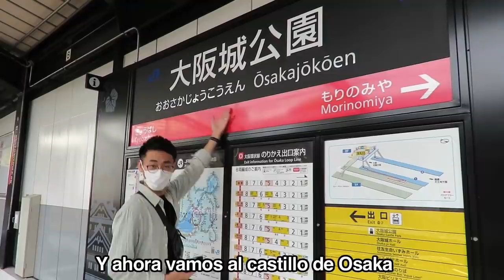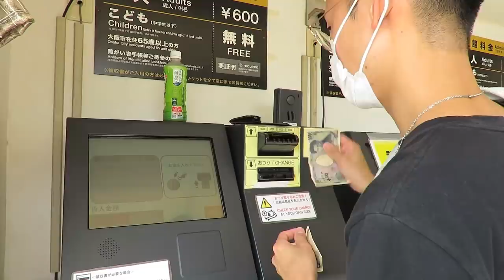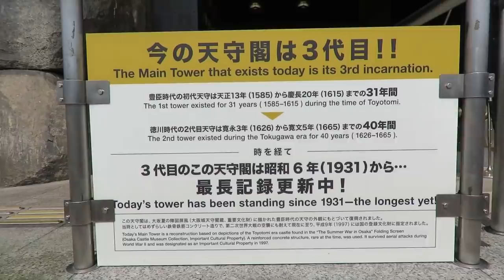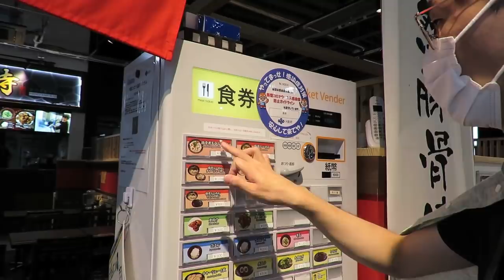😯 ESTE LUGAR NO ES LO QUE PARECE... VISITA AL CASTILLO DE OSAKA 🇯🇵 | Tania&Hayato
Hoy les traemos un vlog de nuestra visita al Castillo de Osaka.